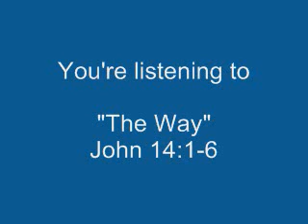The Way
John 14:1-6
1) The way in the Old Testament.
2) The way of man.
3) The way of the Lord.
4) The way and the church.